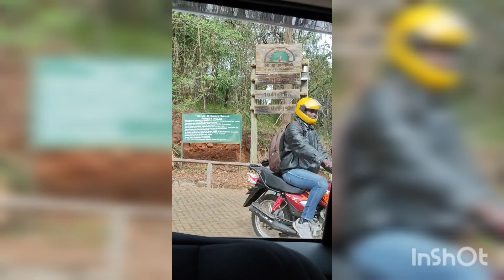Inside Kenya's Karura Forest on 2,500 acres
Take a peak into the famous Karura Forest in Kenya.